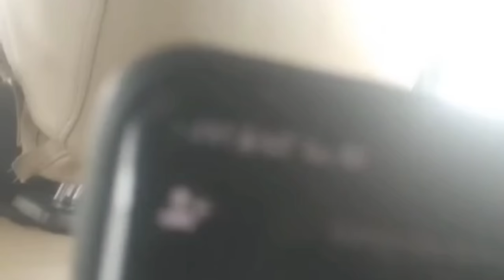𝐘𝐞 𝐇𝐚𝐢 𝐃𝐚𝐦𝐚𝐝 𝐓𝐚𝐤𝐥𝐢 𝐊𝐚 𝐉𝐢𝐬𝐤𝐞 𝐁𝐚𝐚𝐫𝐞𝐧 𝐌𝐚𝐢 𝐘𝐞 𝐈𝐭𝐧𝐚 𝐁𝐨𝐥𝐭𝐢 𝐇𝐚𝐢 𝐒𝐮𝐧𝐥𝐨 𝐀𝐜𝐜𝐡𝐞𝐬𝐞 𝐑𝐞𝐜𝐨𝐫𝐝𝐢𝐧𝐠 😅